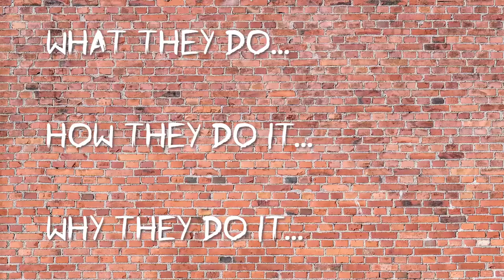#65: Painting with Susan Hanssen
We speak to award-winning Florida painter Susan Hanssen about her work.

Everyday Expertise with Angela Roberts
Where we talk to people who know their stuff about the stuff they do!

Follow Angela on Instagram for behind-the-scenes photos, cute pet pics and other fun